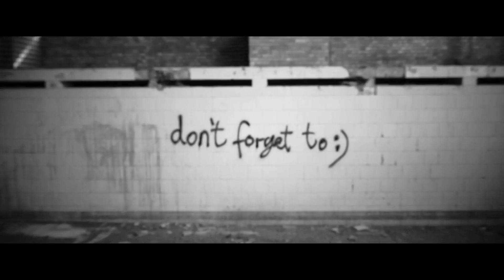Pool // don;t forget to :)